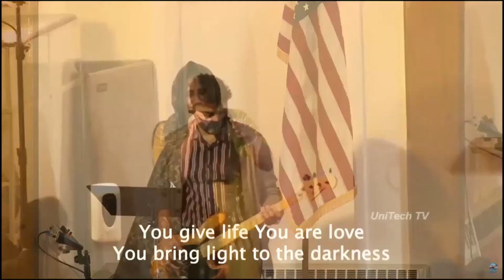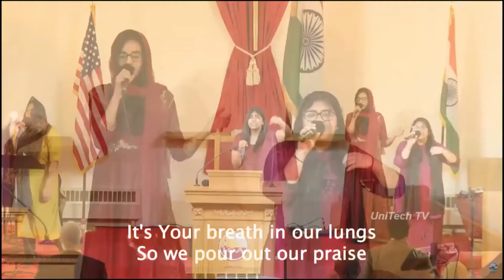AShley and Emiley Leading the Worship in India Christian Assembly on Feb 20 2022